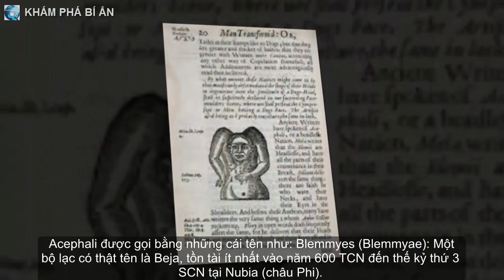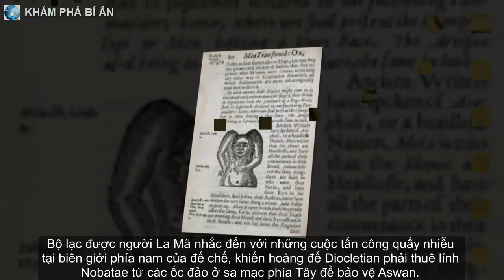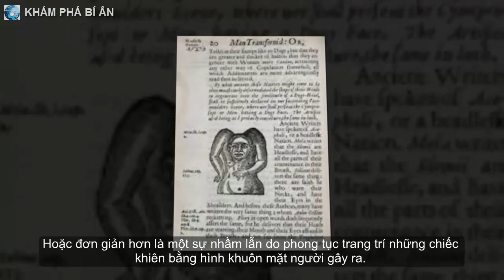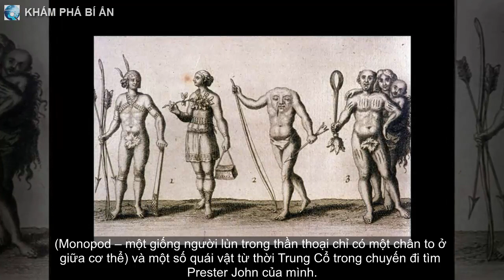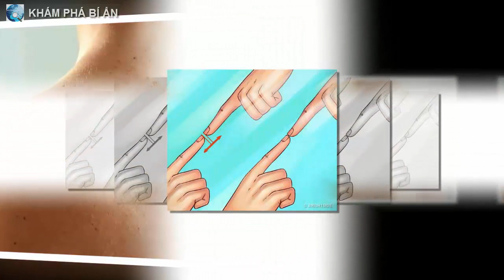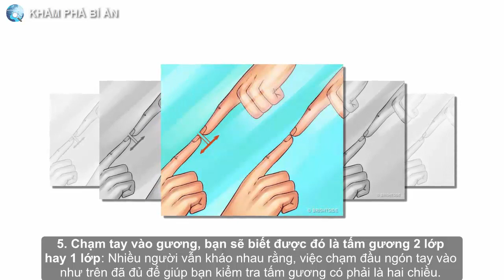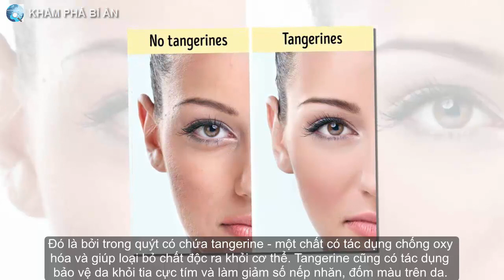Acephali: Bộ tộc không đầu kỳ dị thời Hy Lạp cổ đại, ai nhìn cũng khiếp vía